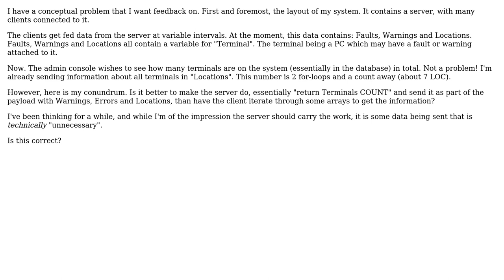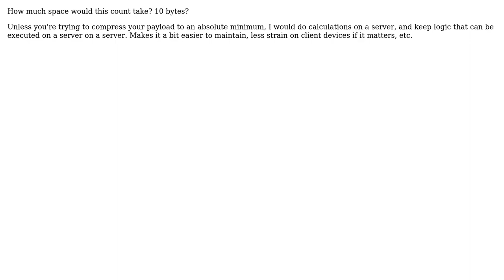Software Engineering: Send more data, or do client processing?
With thanks & praise to God, and with thanks to the many people who have made this project possible! You are responsible for your own actions.